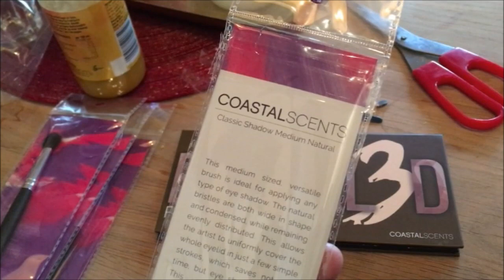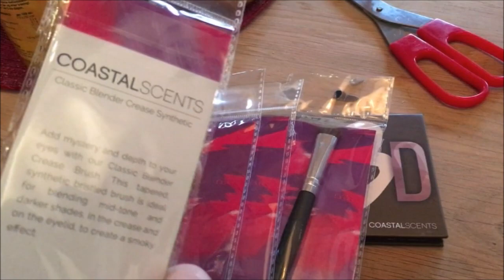2017 Dag 345 | Vlogmas Dag 11 | Tzatziki og pitabrød